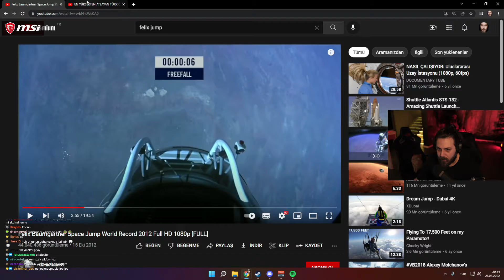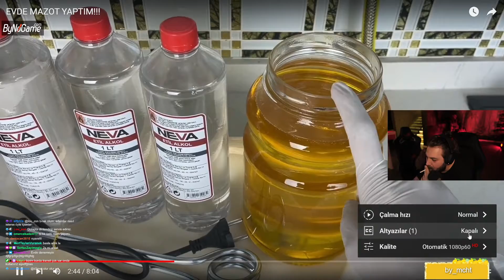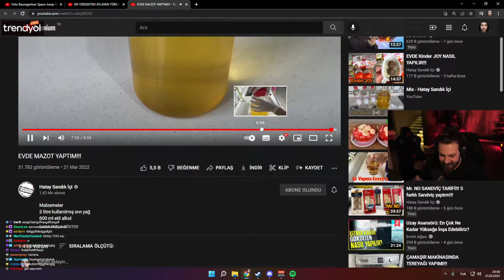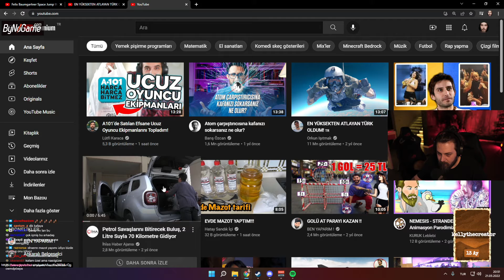Elraenn | Hatay Sandık İçi - Evde Mazot Tarifi İzliyor! | 21.03.2022